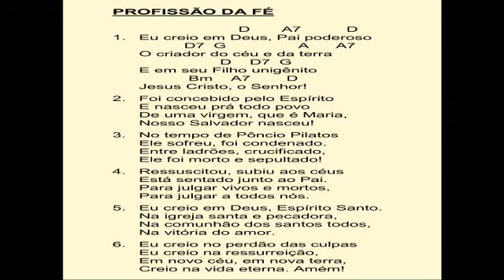Eu creio em Deus Pai Poderoso - Pe Estevão Bruyland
Arranjo da segunda voz: Maria Alves da Silva (Mara)
Solista: Michelle Furlan
Produtor e arranjador: Maurício Bailoni
Cifras:
                                D       A7          D
1. Eu creio em Deus, Pai poderoso
             D7  G                  A      A7
O criador do céu e da terra
                    D     D7  G
E em seu Filho unigênito
              Bm    A7        D
Jesus Cristo, o Senhor!

2. Foi concebido pelo Espírito
E nasceu prá todo povo
De uma virgem, que é Maria,
Nosso Salvador nasceu!

3. No tempo de Pôncio Pilatos
Ele sofreu, foi condenado.
Entre ladrões, crucificado,
Ele foi morto e sepultado!

4. Ressuscitou, subiu aos céus
Está sentado junto ao Pai.
Para julgar vivos e mortos,
Para julgar a todos nós.

5. Eu creio em Deus, Espírito Santo.
Na igreja santa e pecadora,
Na comunhão dos santos todos,
Na vitória do amor.

6. Eu creio no perdão das culpas
Eu creio na ressurreição,
Em novo céu, em nova terra,
Creio na vida eterna. Amém!